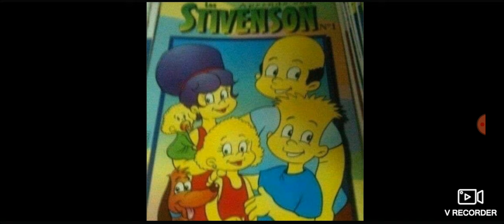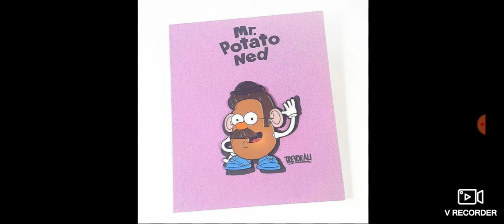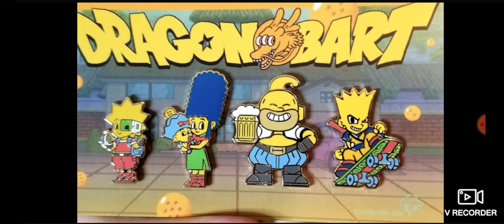Even more very cursed Simpsons images with unsettling background noises Part 2